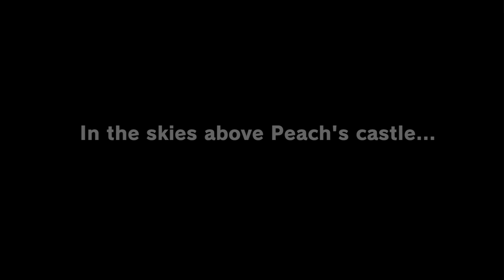Oh look, Mario Oddysey! (da reboot)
Special thanks to the following members here on the channel!
- Codename Rare Fox